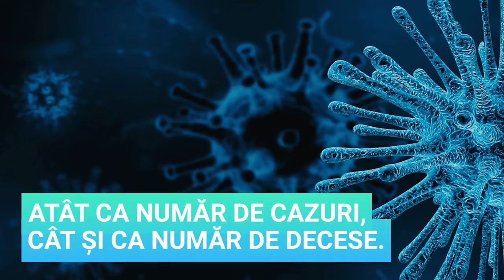RaportuldeGarda. Pastila de Inovație COVID19: Cum sunt afectați pacienții cu cancer?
Pacienții cu cancer sunt mai susceptibili infecției COVID-19 decât populația generală din cauza imunosupresiei produsă de cancer în sine, dar și de tratamentele antineoplazice, precum chimioterapia. Aceștia au și un risc crescut de internare în spital, evoluție severă și deces. Durata până la apariția evenimentelor severe este mai scurtă.

Dintre primele 1.107 decese COVID-19 în România, 117 sunt asociate cancerului.

Mai multe informații despre impactul pandemiei covid19 atât la nivelul României cât și la nivel mondial, accesați